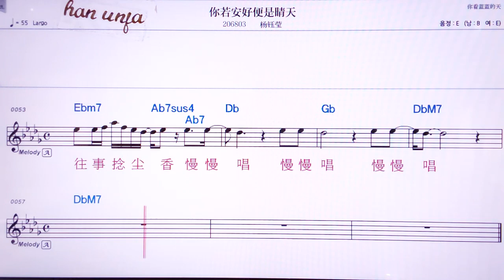💖나루어한하오삐앤쓰칭티앤/ 양위잉 👍MR,노래방, 악보, 코드,Karaoke With Sheet Music